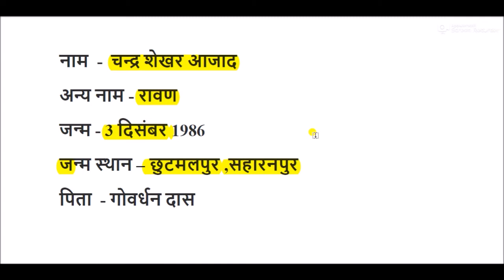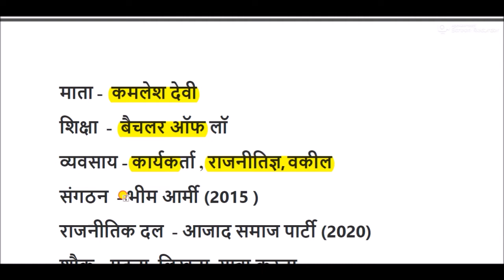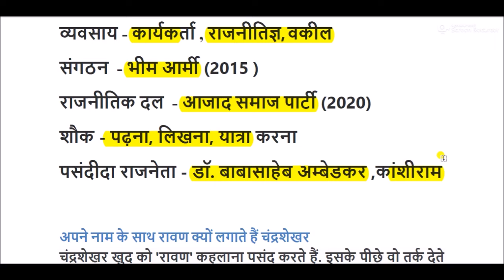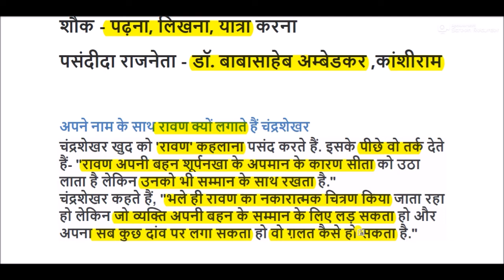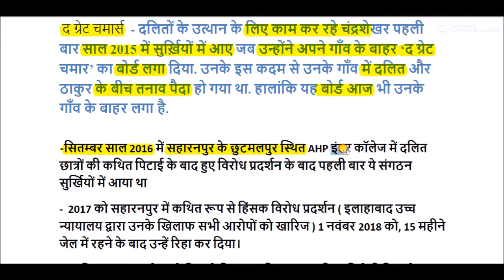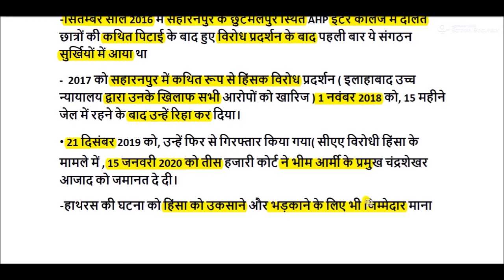चंद्रशेखर आजाद रावण का जीवन परिचय || chandra sekhar ravan biography in hindi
चन्द्रशेखर आजाद एक सामाजिक कार्यकर्ता, राजनीतिज्ञ और भीम आर्मी के संस्थापक हैं। वह सहारनपुर के निवासी हैं। उन्हें "रावण" के नाम से भी जाना जाता है।